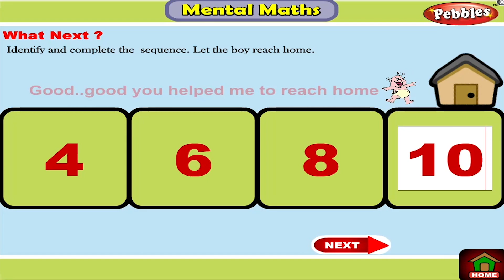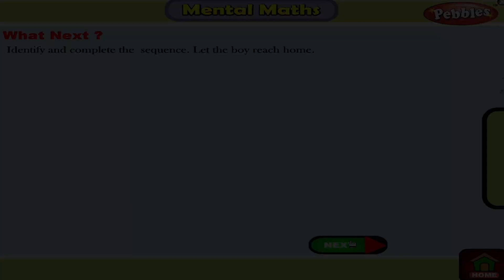Mental Maths Vol-2 | What Next ? | Mental Maths Tricks for Fast Calculation | Maths Activity